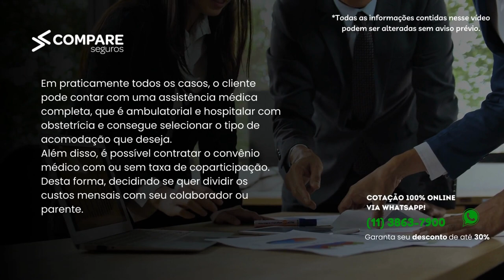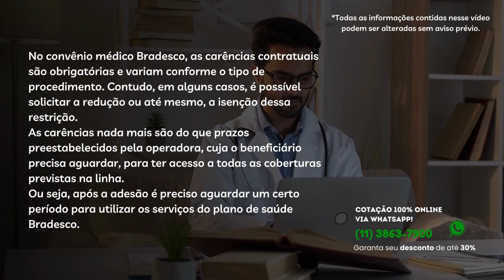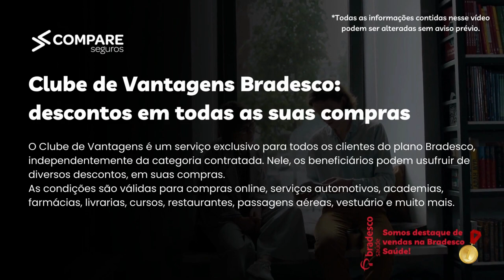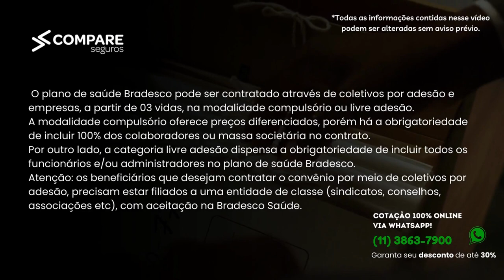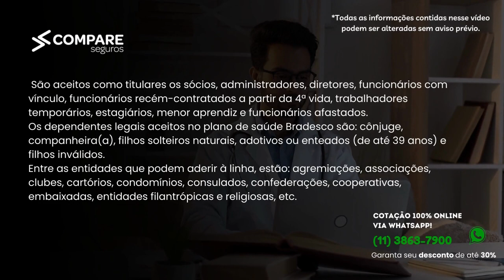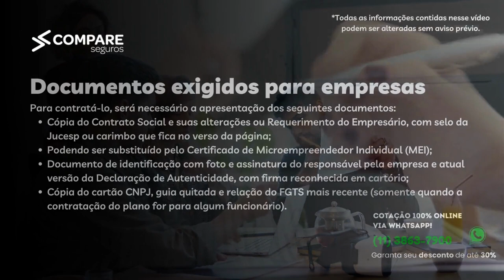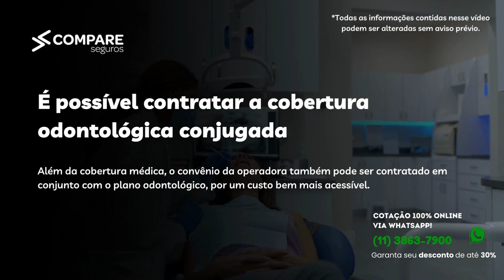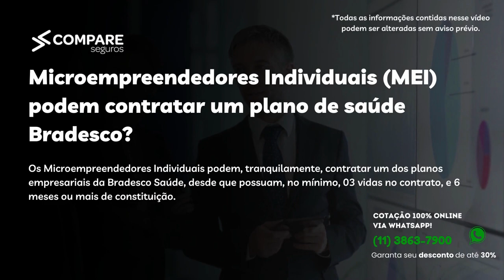Plano de Saúde Bradesco - Guia Completo 2023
Quer aproveitar um desconto de até 30% na contratação do Plano de Saúde Bradesco? Clique agora nos links abaixo e realize uma cotação com um de nossos especialistas. Não perca a chance de cuidar da sua saúde com economia!

Aproveite todas as vantagens que a Bradesco Saúde tem a oferecer! Cuide da sua saúde e da sua família com a Bradesco!

Tempos do vídeo:
00:00 - Introdução
04:41 - Saiba quanto custa o plano de saúde Bradesco
05:26 - Hospitais que atendem o plano de saúde Bradesco
07:10 - Entenda como funcionam as carências contratuais no Bradesco Saúde
08:07 - Redução de carências no convênio médico Bradesco
11:59 - Confira quem possui aceitação no convênio médico Bradesco
12:35 - O plano de saúde Bradesco é bom? Vale a pena contratar?
13:08 - Documentação necessária para contratar o convênio coletivo
14:38 - 12 motivos para você contratar o plano de saúde Bradesco
17:40 - Dúvidas frequentes Bradesco Saúde (Guia Rápido)